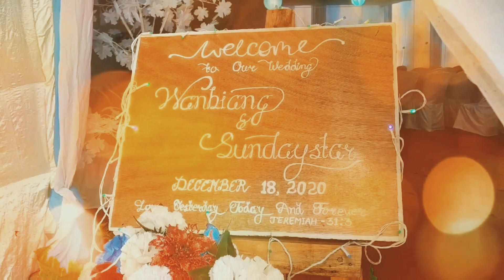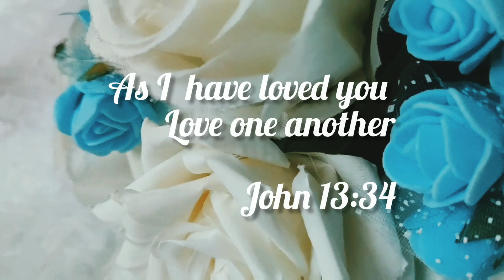W💓S (khasi traditional wedding attire)